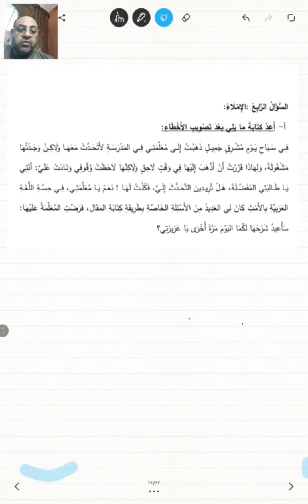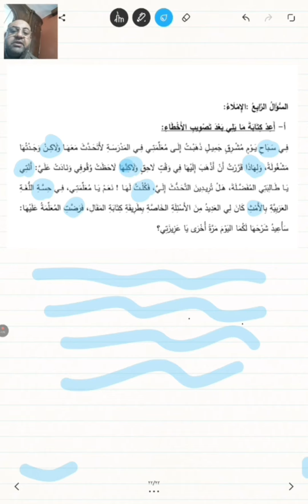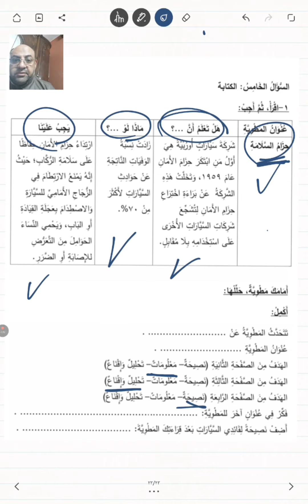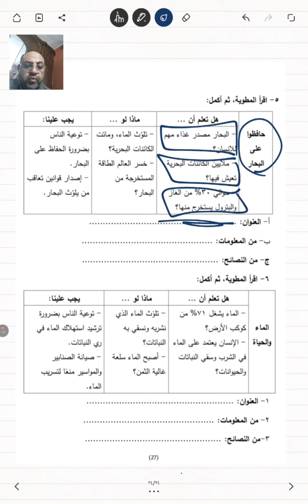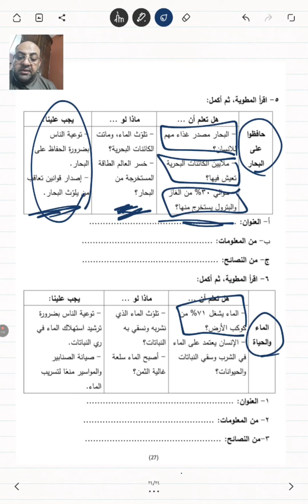لغة عربية ليلة الامتحان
مراجعة عربى